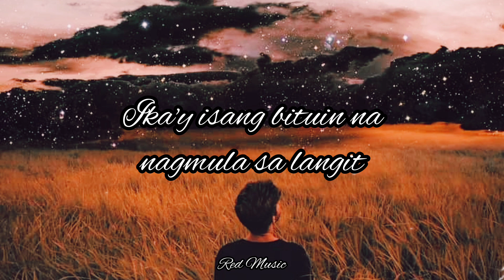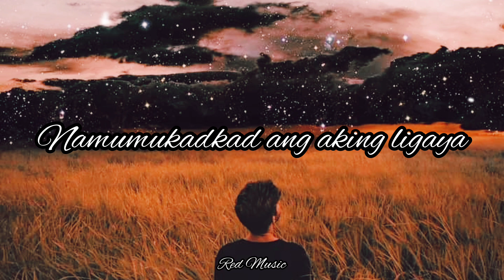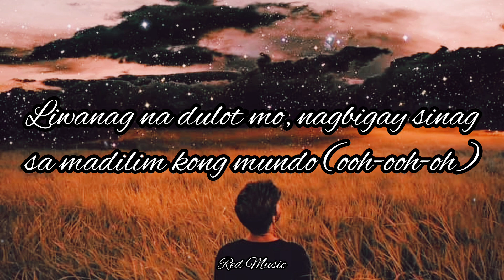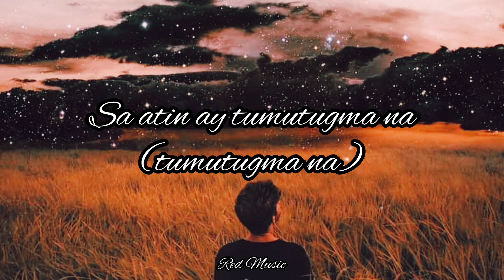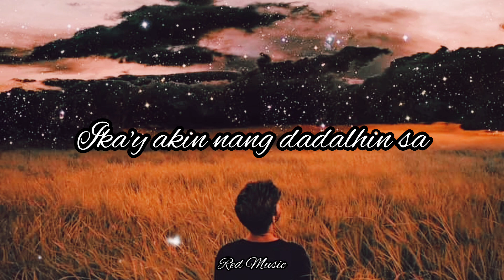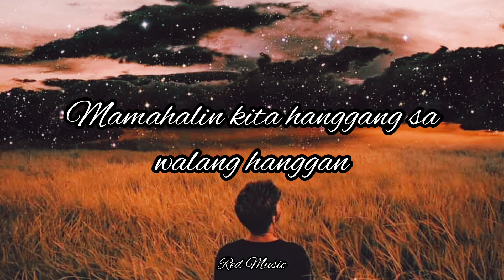Paraluman - Adie (Lyrics)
Song Title: Paraluman
Singer: Adie

None of this music and image were created nor owned by Red Music.

SONG
Paraluman
ARTIST
Adie
ALBUM
Paraluman
LICENCES
Believe Music (on behalf of O/C Records); LatinAutorPerf, Abramus Digital, UNIAO BRASILEIRA DE EDITORAS DE MUSICA - UBEM, Viva Music Publishing, Inc., and 2 music rights societies